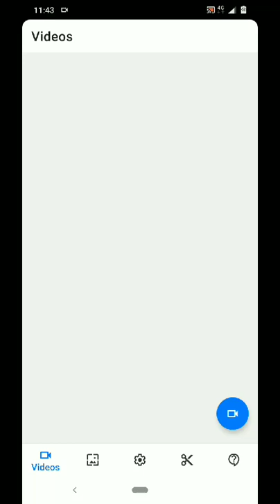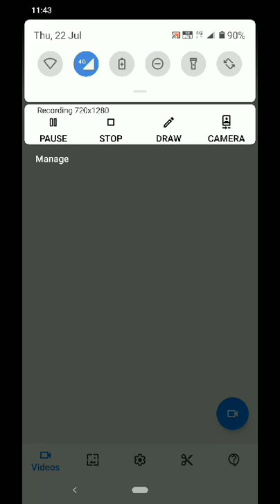PUBG/BGMI RUSH GAME PLAY